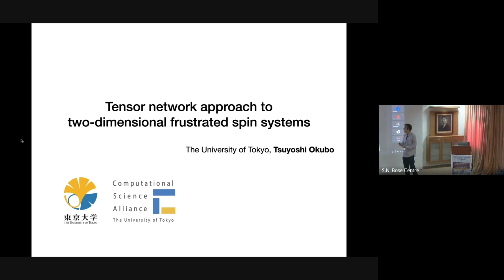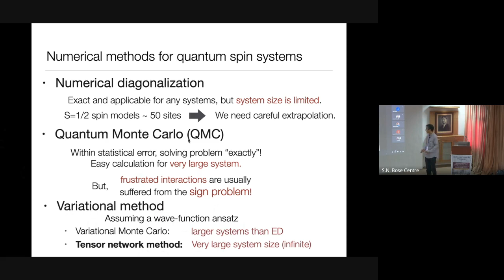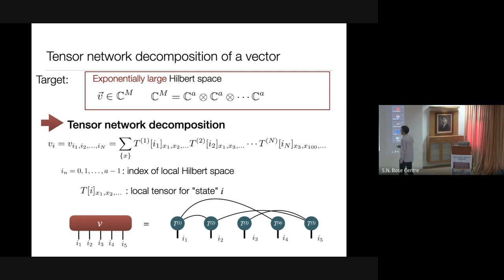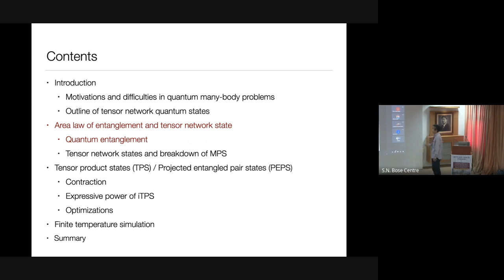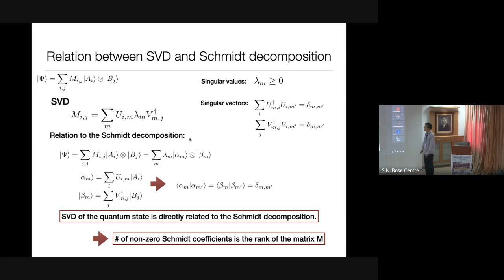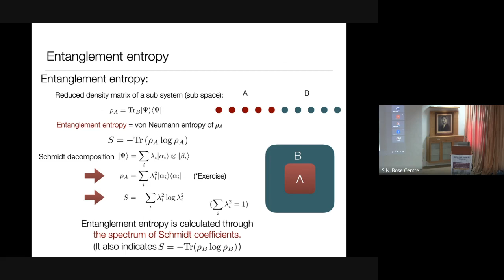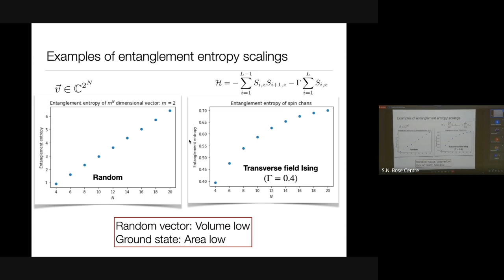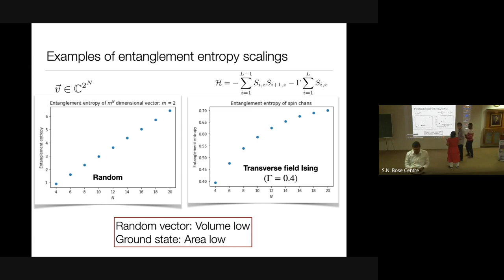Prof. Tsuyoshi Okubo Tutorial Lecture 1 on 24/11/2022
Venue: Silver Jubilee Hall SNBNCBS